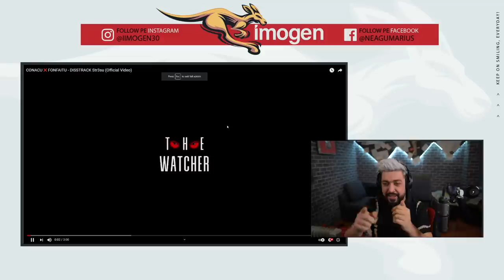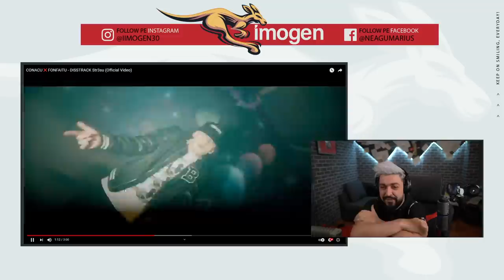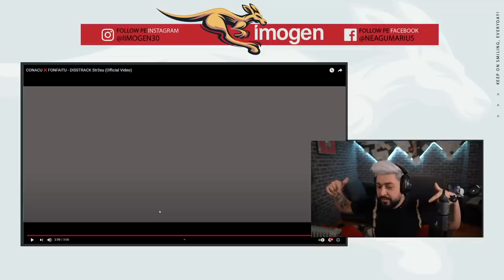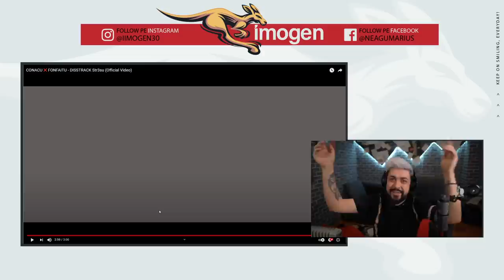SE LASA CU CEARTA INTRE CONACU SI STRESU !? REACTIONEZ LA DISSUL LUI CONACU